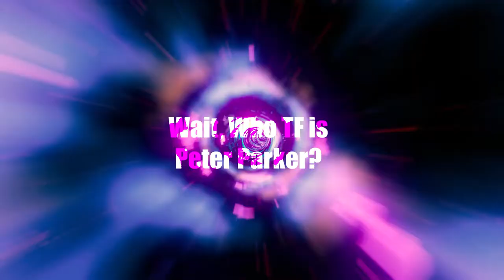Lean TARDIS | Fanmade Doctor Who Intro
I LOVE LEAN, MORTY! I LOVE LEAN!💜💜💜💜💜💜

Programs used:
• Adobe Premiere Pro 2022,
• Blender 3.1
• YouTube(for sound effects)

Doctor Who logo, TARDIS, and theme song are property of the BBC.